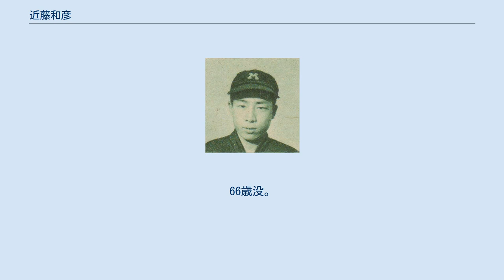近藤和彦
盗塁王_(NPB)
近藤 和彦（こんどう かずひこ、 1936年3月2日 - 2002年6月10日）は、プロ野球選手（外野手、一塁手）。
 天秤打法と呼ばれる独特の構えで打席に立つことで知られる。
 大阪府高槻市生まれ。
高槻市立第一中学校で野球を始め、平安高校では、1953年の春の選抜に控え選手として出場するが、出番は代打1打席のみに終わった。
チームも2回戦で伏見高に敗退。
 卒業後は明治大学政治学科に一般入学で進む。
立大の長嶋茂雄らと同期であった。
実績もないため当初は第二合宿所にも入れなかったが夏の広島遠征で結果を出し、秋からは合宿所に入り土屋弘光と同部屋になった。
東京六大学野球リーグでは、1年秋に代打でデビューすると藤田元司（慶大）の前に凡退するも杉浦忠（立大）からは代打で適時三塁打を放つ。
2年生からレギュラーとなり、エース秋山登を擁し1955年春季リーグの優勝に貢献。
同年の全日本大学野球選手権大会でも決勝で日大を破り優勝。
また同年の第2回アジア野球選手権大会日本代表（東京六大学リーグ選抜チーム）に選出された。
しかしその後は早大、立大の後塵を拝し優勝から遠ざかる。
ベストナイン3回（一塁手1回、外野手2回）。
 1958年に大洋ホエールズに入団。
キャンプで速球を打つ方法を試行錯誤しているうち、剣道の構えからヒントを得た天秤打法を発案。
右手はバットのグリップエンド、左手はバットの中ほどを持ち、バットを頭の上に寝かせて構える独特の打法であった。
古傷であった肘の痛みを和らげるための方法であったとも言われている。
 1年目から外野手、一塁手として起用され、シーズン中盤には三番打者に定着。
打率.270（13位）、13本塁打を記録した。
1960年には打率.316（長嶋茂雄に次ぐ2位）の好記録を残し、初のリーグ優勝に貢献。
毎日大映オリオンズとの日本シリーズでも15打数6安打と活躍、チーム日本一に大きく寄与した。
1961年7月8日にサイクル安打を記録。
自他ともに鈍足の選手であったと認めているが、優れた走塁技術でそれをカバーし、1961年には35盗塁で盗塁王のタイトルを獲得。
1963年のオールスターゲーム第1戦では、9回裏に稲尾和久からサヨナラ2ラン本塁打を放ちMVPに輝いた。
打率リーグ2位を通算4回、打率3割を通算6回記録したものの、首位打者は一度も獲得できなかった。
 1966年5月10日の対阪神タイガース戦で一旦はサヨナラとなる本塁打を放つも、投球前にタイムがかかっていたため打ち直しとなり、ピッチャーゴロに終わった。
1971年には三塁手の松原誠が一塁に回り、出場機会が減少。
1973年に宮原秀明外野手との交換トレードで近鉄バファローズに移籍し、同年限りで引退。
 長嶋茂雄は、近藤のことを「最も有力強力なライバルの一人」として高く評価している。
1960年代の実績から、2千本安打はもとより終身打率3割も達成可能と期待されていたが、その後の衰えが早く、惜しくもいずれの記録にも届かなかった。
 引退後は大洋の二軍打撃コーチ（1976年 - 1977年）・一軍作戦兼打撃コーチ（1982年）・一軍作戦総合コーチ（1983年 - 1984年）・一軍打撃コーチ（1985年 - 1986年）、フジテレビ・ニッポン放送解説者（1978年 - 1981年、1987年 - 1988年）を務めた。
1985年から1986年まで大洋の監督であった近藤貞雄に招聘されて日本ハムの一軍打撃コーチ（1989年 - 1990年）・二軍監督（1991年 - 1992年）・ヘッドコーチ（1993年 - 1994年）も務め、その後はNHK-BSのメジャーリーグ中継の解説者を歴任し、1997年には韓国プロ野球のハンファ・イーグルス打撃コーチを務めた。
マスターズリーグの発足に貢献したが、2002年6月10日午前3時55分、多臓器不全のため死去。
66歳没。